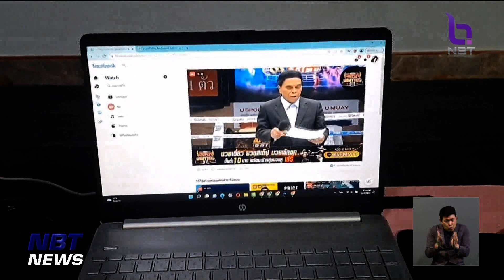รมว.ชัยวุฒิ เสนอแนวคิดให้การพนันบางอย่างเป็นเรื่องถูกกฎหมาย ข่าวค่ำ วันที่ 21 มกราคม 2566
รัฐมนตรีว่าการกระทรวงดิจิทัลเพื่อเศรษฐกิจและสังคม เสนอแนวคิดที่จะทำให้การพนันบางอย่างเป็นเรื่องถูกกฎหมาย เพื่อแก้ปัญหาการพนันออนไลน์